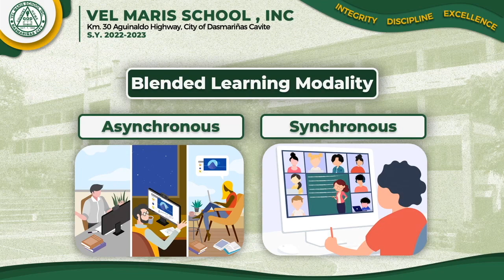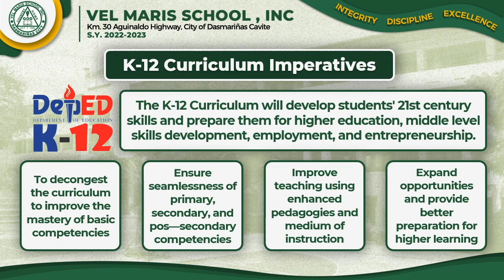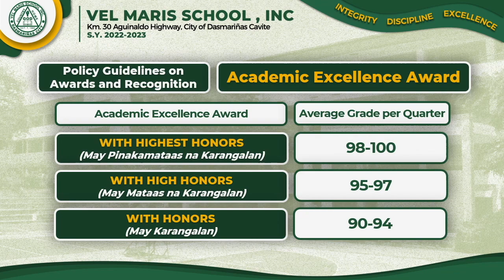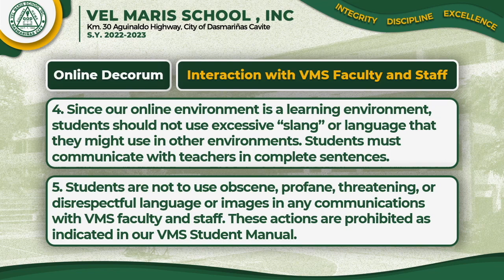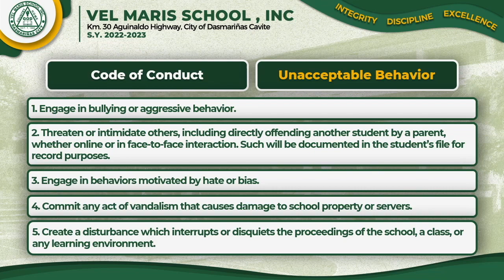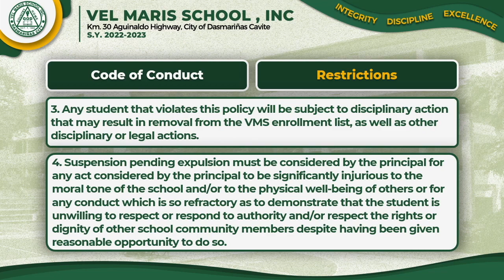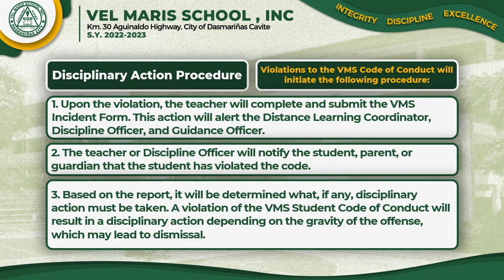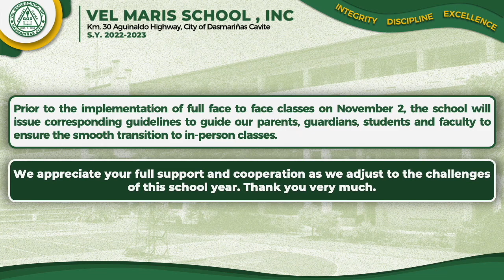VMS S.Y. 2022-2023 | Parents and Students General Orientation Part 2 [2/10]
Welcome to Vel Maris School for School Year 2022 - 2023!

Watch a glimpse of our school and be informed of our learning modality this school year. Familiarize yourselves with the K-12 Grading System, Code of Conduct, and the members of the VMS Faculty.
[CREDITS]
►Editing & Speaker: Mr. Rolland Jhay G. Suansing
►Photos & Video Clips of Vel Maris School: From VMS Facebook Page & VMS YouTube Channel